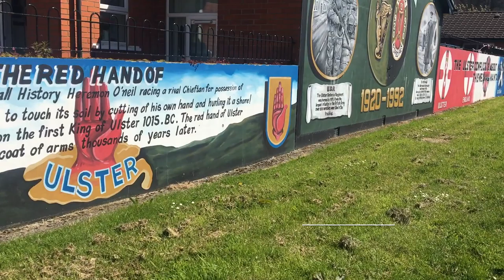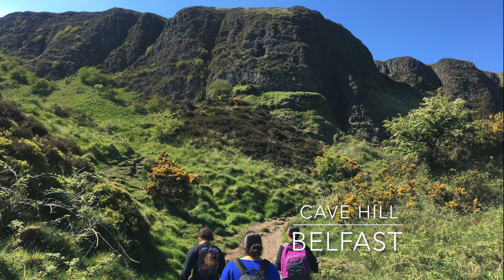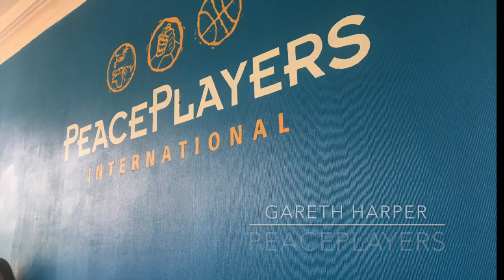John Carroll University's Ireland Peacebuilding Program 2019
After taking a course (or linked courses) in the spring, students engage in a two-week academic immersion in Northern Ireland and Ireland (Dublin, Belfast, Derry/Londonderry, Galway, and Achill). There, we encounter the culture, geography, history, and lives of the unforgettable people—political leaders, former paramilitaries, victims, police, and peacemakers—who survived the Troubles and now work for peace and justice. We end the trip in the West of Ireland, where students can explore Ireland’s beautiful landscape, history, and culture—and trace their own ancestral origins or meet relatives!